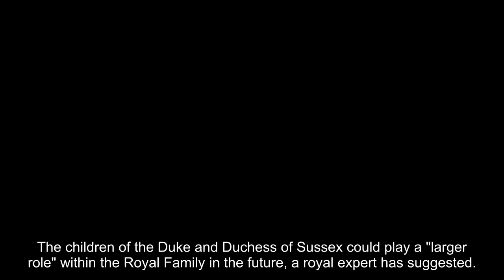Prince Archie and Princess Lilibet tipped to have 'larger role to play' in Royal Family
The children of the Duke and Duchess of Sussex could play a "larger role" within the Royal Family in the future, a royal expert has suggested.

Prince Archie Harrison and Princess Lilibet Diana had new titles confirmed in March, when the Palace allowed their children be styled as prince and princess going forward.

Prince Harry and Meghan, the Duchess of Sussex pointed out in a statement that the children are entitled to use their titles "by birthright".

Archie and Lilibet became eligible after the King ascended the throne in September but no official decision was taken until after the princess's christening.

Royal editor Russell Myers suggested their new status could leave the door open to the Sussex children to take on a role within the Royal Family later in life.

Myers said: "Harry said himself that he found princely titles, those sort of associations with the monarchy, very, very burdensome so it remains to be seen what role they will have with the Royal Family.

"Maybe moving forward they will have a larger role to play but certainly for Meghan and Harry this needs to be a period of calm and try a bit of breathing space."

Speaking to Sky News Australia, the royal editor reiterated the inconsistency in the couple's decision to have Archie and Lilibet use the titles of prince and princess when they c